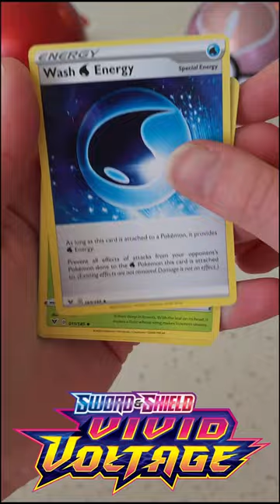😂😂A crooked Krookodile😂😂 Pokemon Vivid Voltage Booster Pack Opening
Set Description:
Massive Energy & Wild Color!

Discover new brilliance and maximum power in the Pokémon TCG: Sword & Shield—Vivid Voltage expansion as more Pokémon V appear, including the newly discovered Mythical Pokémon Zarude! Unique new Amazing Pokémon burst onto the scene with a rainbow splash, alongside more Pokémon VMAX...including the splendor, the majesty, the delight round wonder that is Gigantamax Pikachu! Put a little color and a lot of spark into your deck or collection with the Sword & Shield—Vivid Voltage expansion!

Information:
Vivid Voltage is the name given to the fourth main expansion of the Sword & Shield Series of the Pokémon Trading Card Game. In Japan, it was released as Amazing Volt Tackle, the fourth expansion in the Pokémon Card Game Sword & Shield Era. It is based on Pokémon Sword and Shield, featuring Generation VIII Pokémon and focuses on the Mouse Pokémon Pikachu and its Gigantamax form. The set introduces a new type of card, Amazing Pokémon, which features Legendary and Mythical Pokémon. The English expansion was released on November 13, 2020, while the Japanese expansion was released on September 18, 2020. Vivid Voltage combines its Japanese equivalent set with the Legendary Heartbeat subset.

The Chinese 驚天伏特攻擊 Amazing Volt Tackle expansion was released on October 9, 2020 in Taiwan and Hong Kong, thus marking when the Chinese TCG started matching the Japanese TCG sets in composition.

Set: Vivid Voltage
Released: November 13, 2020
About: fourth main expansion of the Sword & Shield Series.
Set Information: A total of 203 cards. The base set has 185 cards, plus 18 secret rare cards.

***Pokemon Online Code Card GIVEAWAY Contests! Contests are run once a week!***

pokemoncards pokemontcg swordandshield vividvoltage pokemonscarletandviolet vmax algorithm pokémon pokemonswordshield pokemoncardsopening opening unpacking unboking unboxing 1. @MrBeast @MandJTV @maxmoefoe @Leonhart @PokeRev @maxmoefoePokemon ​